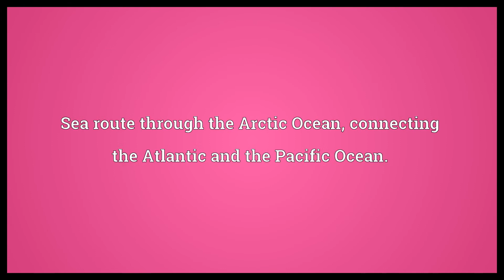Northwest Passage Meaning